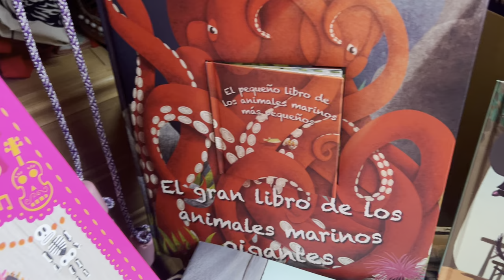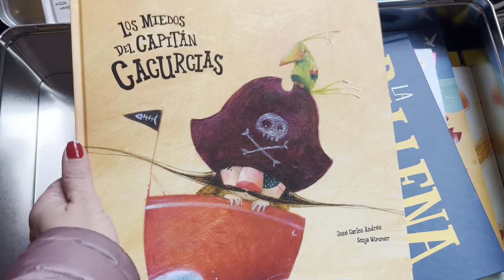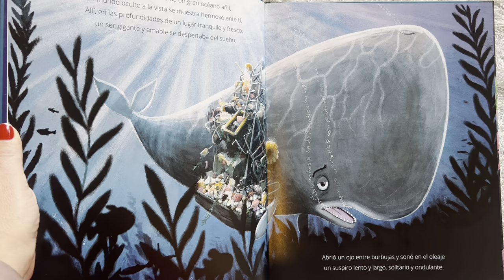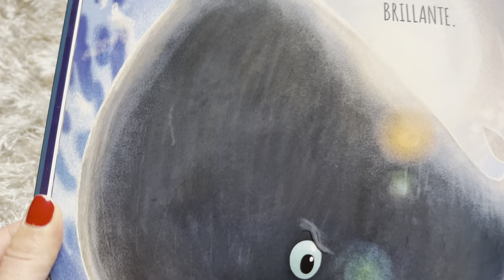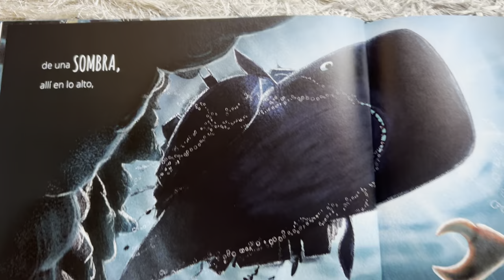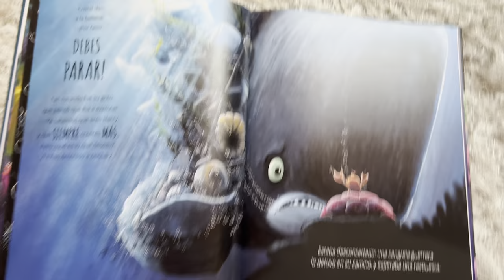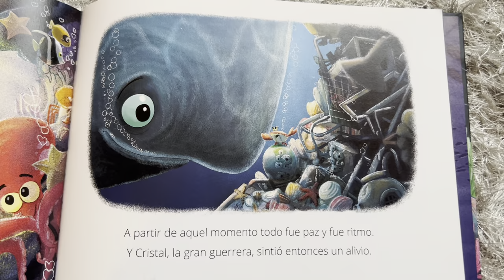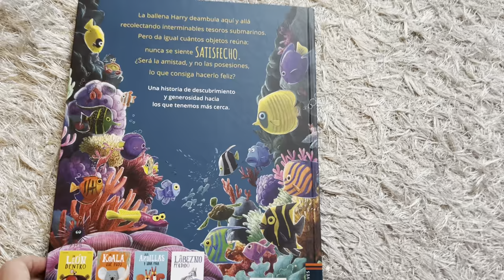La ballena que quería más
Autora: Rachel Bright
Ilustrador: Jim Field
Editorial: Edelvives

La ballena Harry deambula aquí y allá recolectando interminables tesoros submarinos. Pero da igual cuántos objetos reúna: nunca se siente satisfecho. ¿Será la amistad, y no las posesiones, lo que consiga hacerlo feliz?.

Una historia de descubrimiento y generosidad hacia los que tenemos más cerca.